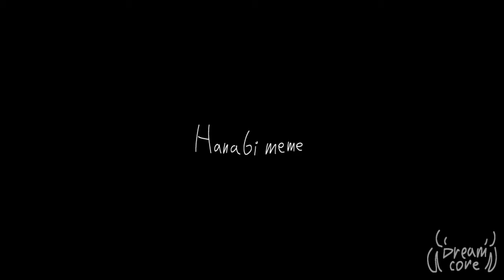Hanabi meme (WIP) read desk?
I will try to make this animation as fast as I can.

And by the way, I've already done this animation by 50%. It took me about one day, since I started doing animation only today, so I'll probably finish the animation tomorrow and release it on YouTube.

And yes, I will write information about the animation only when I make the full version.

Bye!